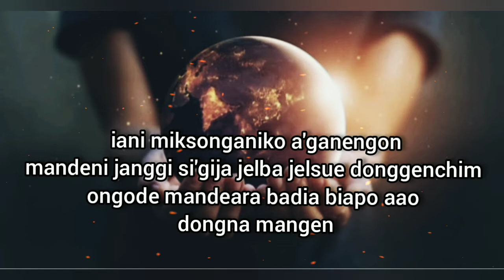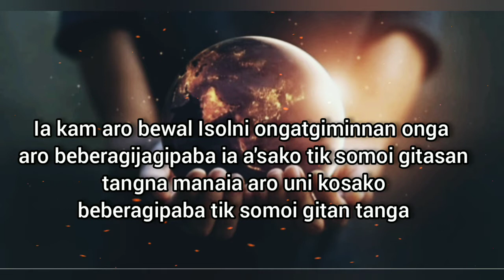All_Garo_Hills Mandeni janggi sinaba nanga aro tangnaba nangna||Paibith Ch Marak